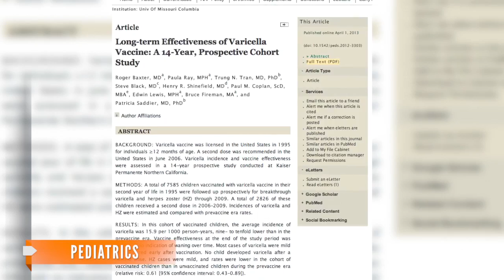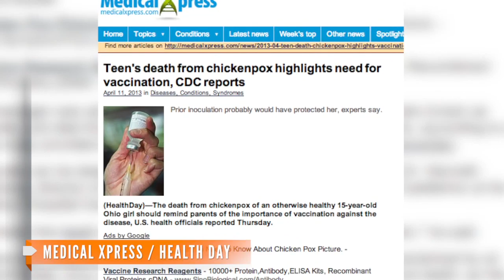CDC Urges Chickenpox Vaccines, Citing 15-Year-Old's Death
The CDC said the teen's death would likely have been prevented by the chickenpox vaccine, and urged parents to vaccinate their children.